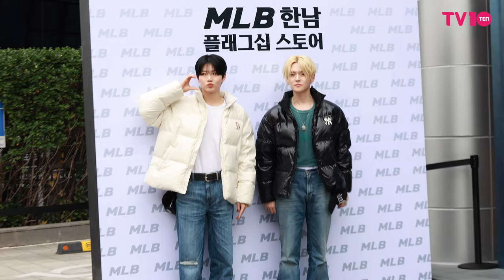[4K] 트레저 준규-요시, 잘생김 여기있어 | TREASURE JUNKYU&YOSHI MLB 한남 플래그십 스토어 오픈